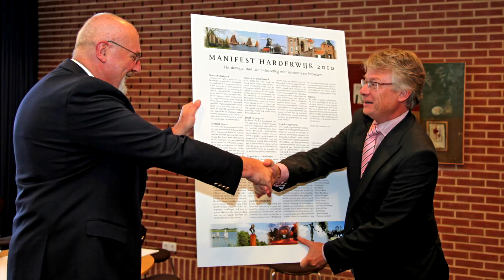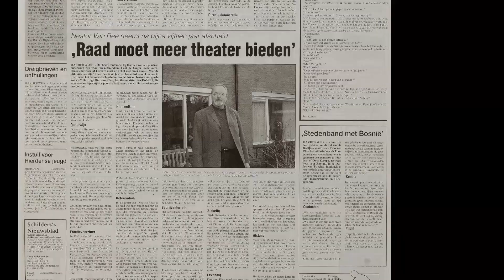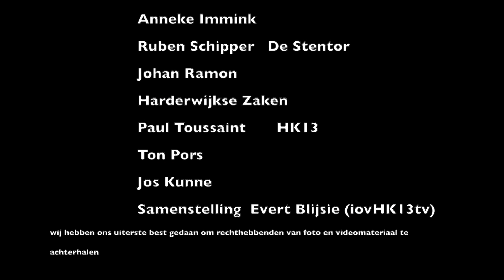In memoriam Dim van Rhee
Op 8 maart 2020 overleed de bekende Harderwijker Dim van Rhee na een ernstige ziekte.
Dim was een zeer actieve plaatsgenoot, die ontzettend veel initiatieven heeft ontplooid om
Harderwijk mooier te maken. Voor zijn niet te stuiten activiteiten werd hij in 2019 benoemd tot ereburger van Harderwijk. In 2001 was hij al geridderd in de de orde van Oranje - Nassau.
Ook voor dit jaar 2020 zat hij vol plannen ivm het 75 jarig herdenken. Hij mocht het
helaas niet meer meemaken.